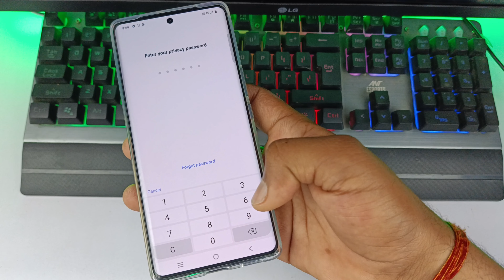vivo T3 5G me app lock kaise karen | Vivo T3 5G mein app per lock Kaise lagaen